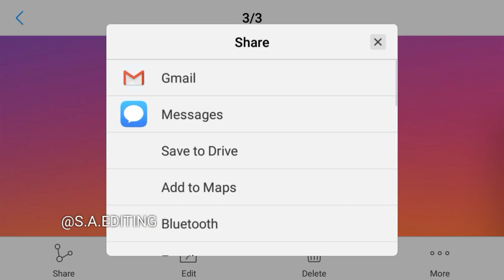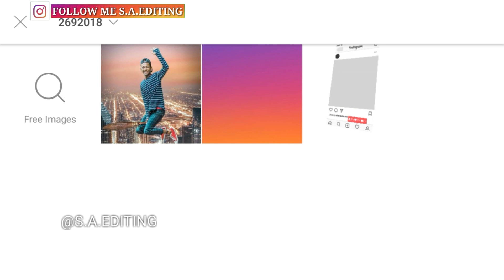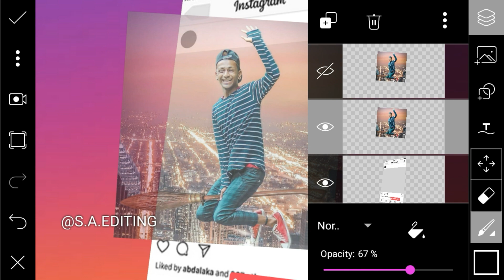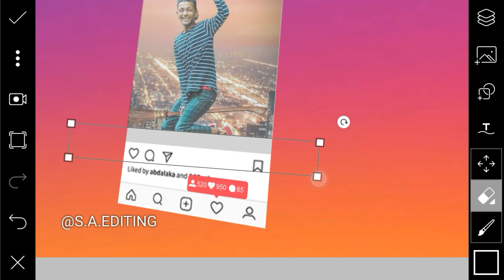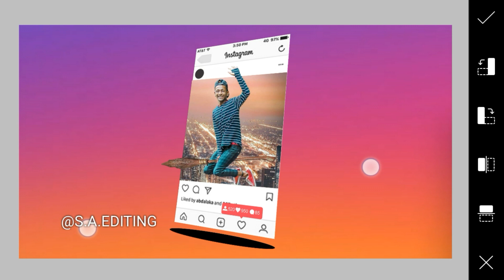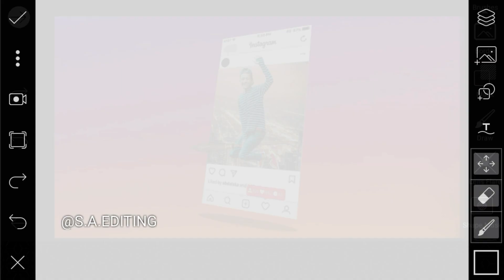3d editing in 5 minutes | Viral Instagram 3d editing | Picsart tutorial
How to edit like 3d editing in 5 minutes and Viral Instagram 3d editing  Picsart tutorial

All photo and PNG download link